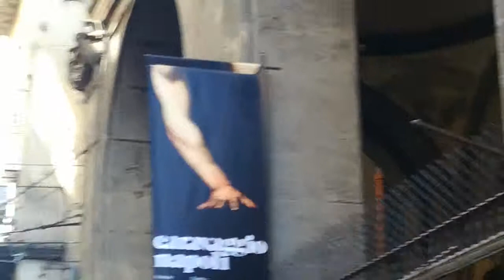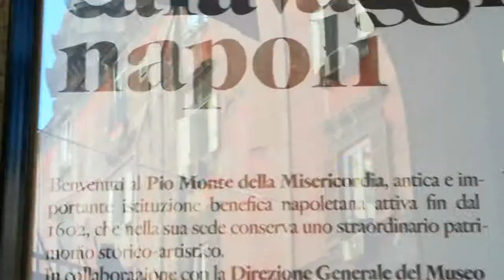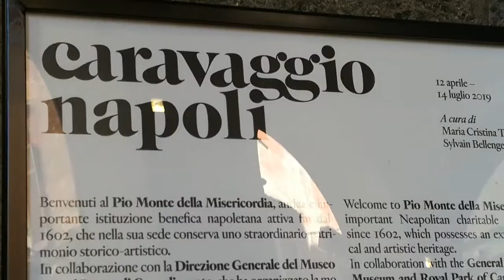Caravaggio a Napoli